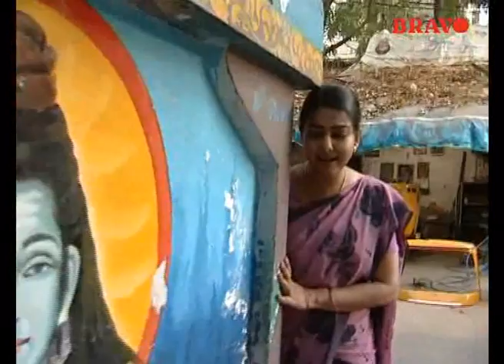Kalyani | Tamil Serial | Episode 156